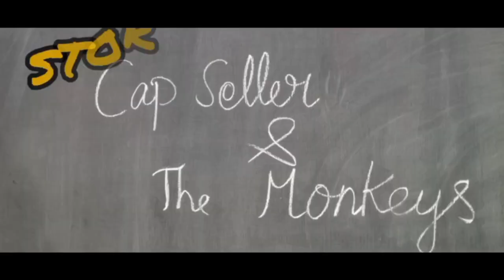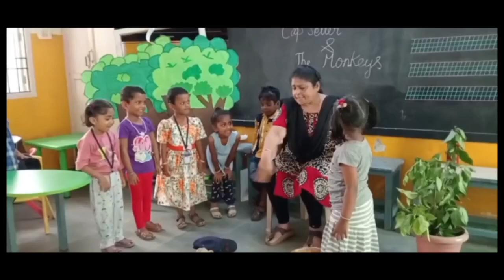Summer Camp | Day - 6 | PSM, Virugambakkam